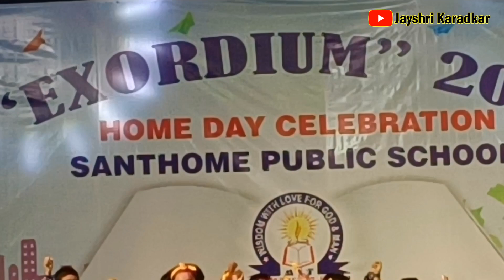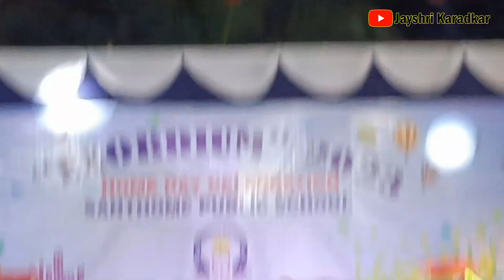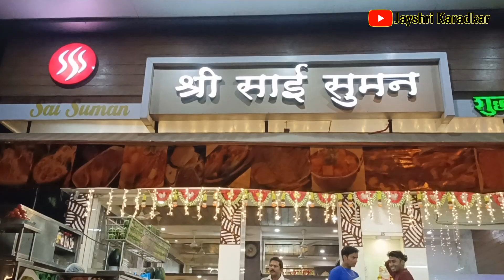प्राणवीचा पहिला Annual Day, We are Proud of you Pranvi | Santhome Public School | JAYSHRI KARADKAR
Hello Friends..Kase Ahat Tumhi..Majet Naa..Ajcha Maza Vlog Ahe..
प्राणवीचा पहिला Annual Day, We are Proud of you Pranvi..